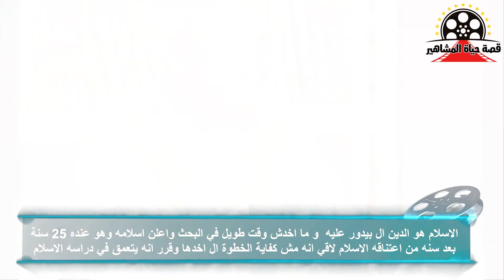بلال فيلبس بحث عن حلول لمشاكله فوجد الاسلام وجه انتقادات للغرب فتم ترحيله من امريكا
بلال فيلبس بحث عن حلول لمشاكله فوجد الاسلام وجه انتقادات للغرب فتم ترحيله من امريكا - قصة حياة المشاهير بلال فيلبس الداعية الاسلامي صاحب الانجازات الكبيرة في المجال الدعوي وخصوصا في الغرب ، دخوله الاسلام كان عن طريق الصدفة و هنعرف في حلقة النهاردة قصة دخوله الاسلام وهنعرف ايه ال حصل مع اهله بعد كده ، تفاصيل وحكايات كتيرة عن مشوار الداعية بلال فيلبس قبل اسلامه وبعد اسلامه فتابعونا